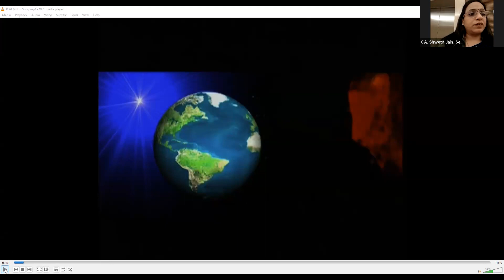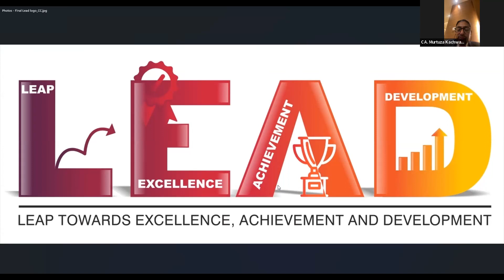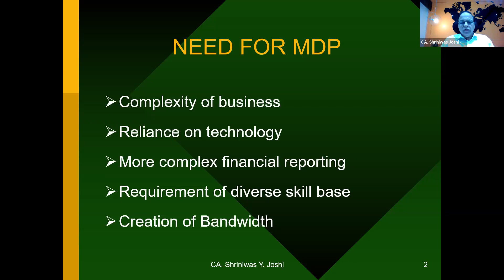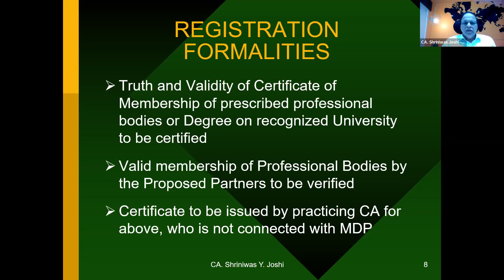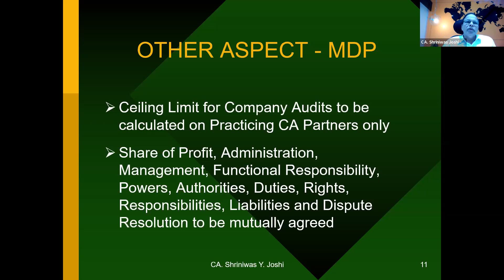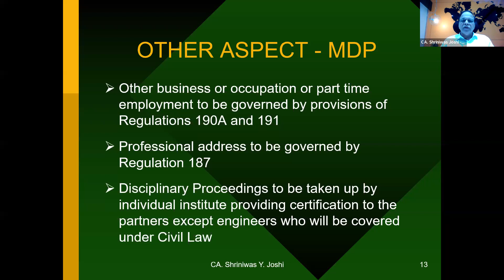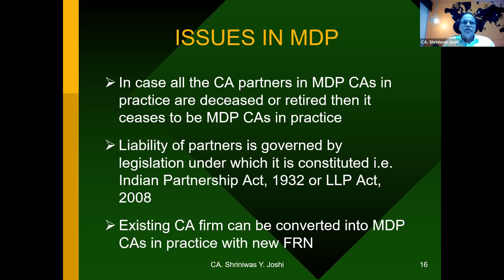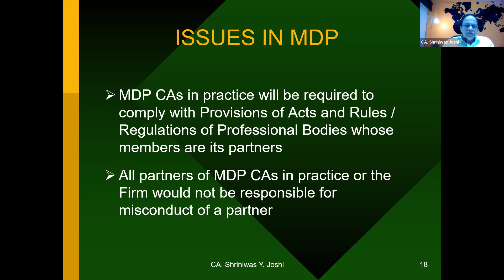Program on Multi Disciplinary Partnership Guidelines -Virtual held on 12th Aug 2022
Multi disciplinary partnership guidelines
CA. Shriniwas Joshi